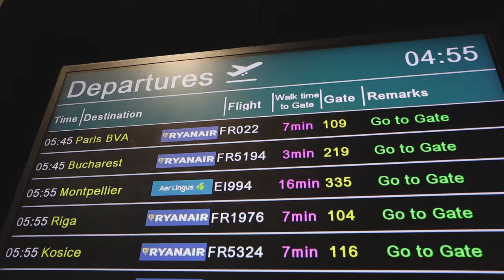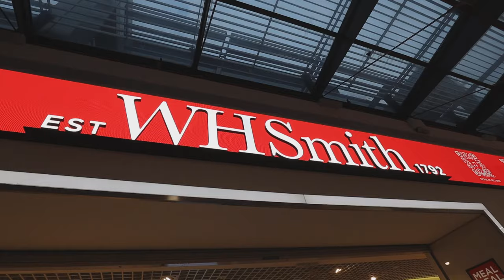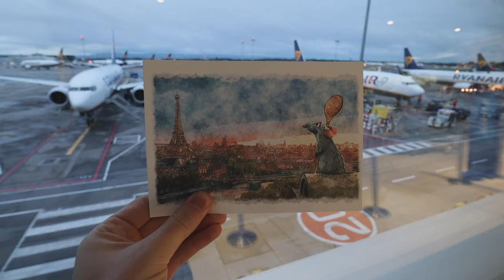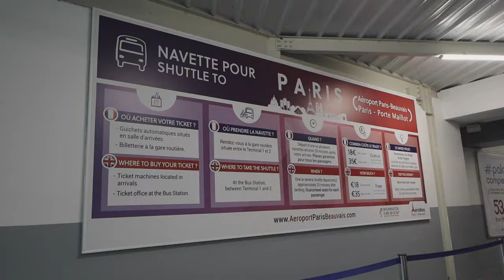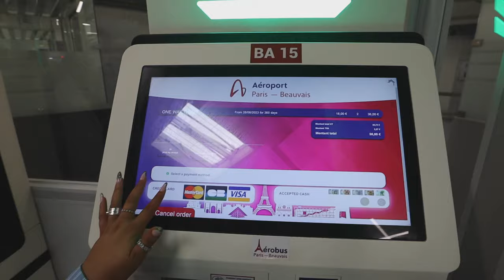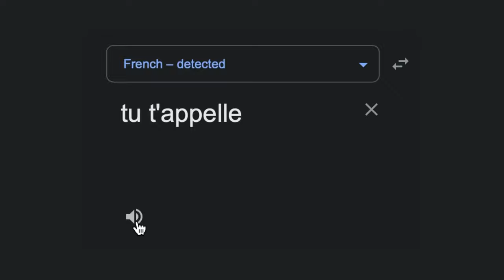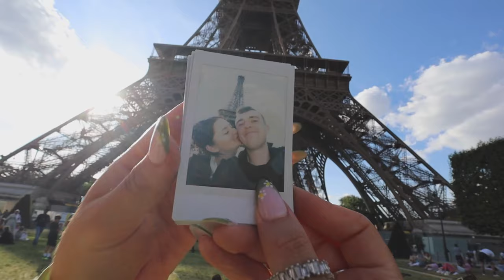How To Get To Paris Center From Beauvais Airport